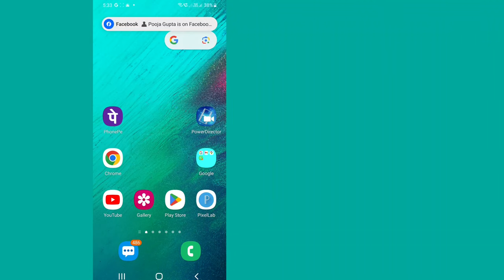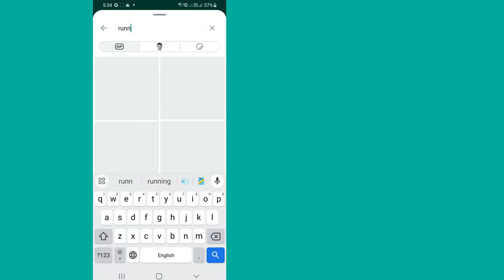Whatsapp Par Gif Kaise Bheje | Whatsapp Se Gif Kaise Bheje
Aaj Ki Is Video Me Hum Janenge Ki Whatsapp Mein Gif Kaise Bhejte Hain